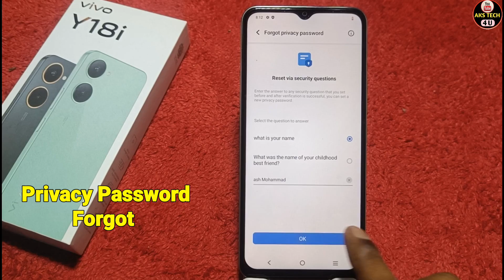How To Change Privacy password in Vivo Y18i | Vivo Y18i में Privacy password कैसे बदलें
Akstech4u ,How to change Privacy password in Vivo Y18i , Vivo Y18i mai Privacy password kaise change kare,Vivo Y18i Privacy password change ,
Privacy password settings Vivo Y18i , How to change Privacy password in Vivo Y18i , Vivo Y18i Privacy password ,Vivo Y18i change Privacy password ,Vivo Y18i Privacy password,
Vivo Y18i Privacy password setting, Vivo Y18i theme ,
Privacy password change in Vivo Y18i ,Privacy password change kaise kare Vivo Y18i mai,Vivo ke phone ki Privacy password kaise change kare,

Note. This is a Tech YouTube Channel Akstech4u .On this channel you will get all new mobile tips and tricks videos in Hindi Privacy password.